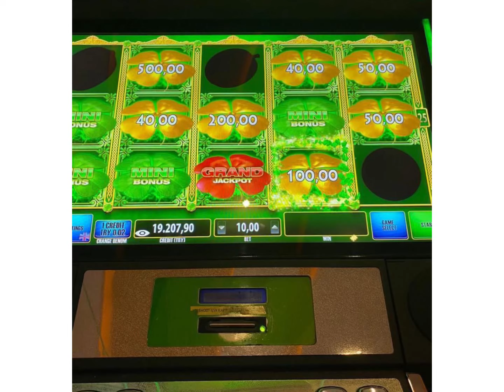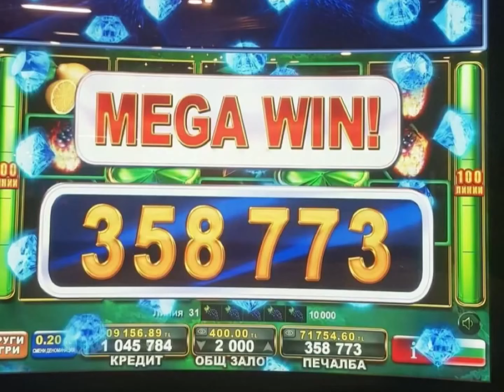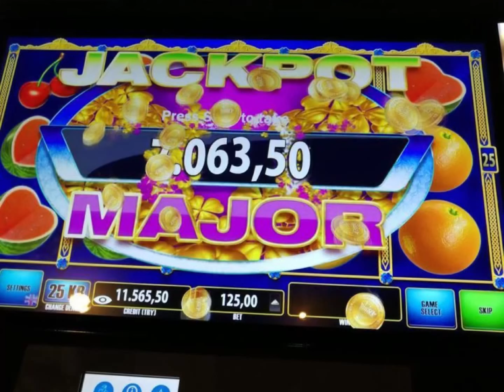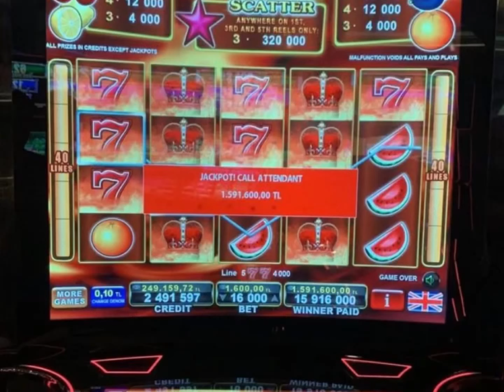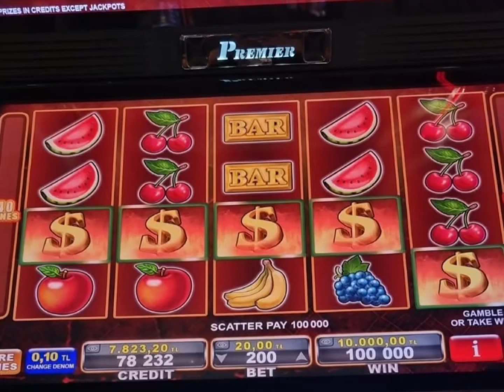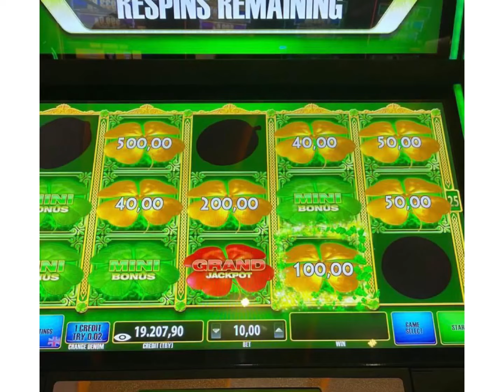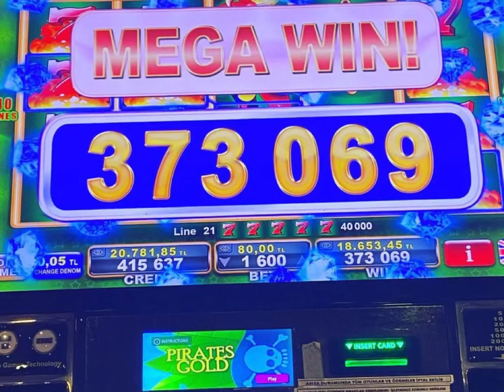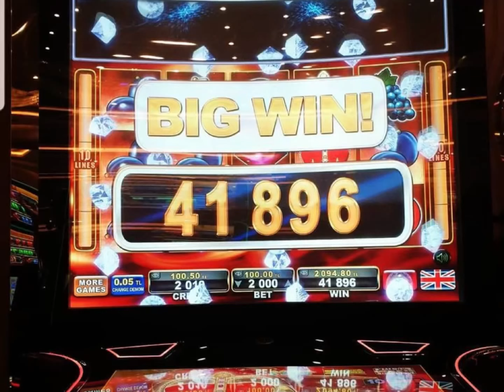Harika Jackpot Ekranları Sizlerle, İyi Seyirler Dilerim Kıbrıs Slot